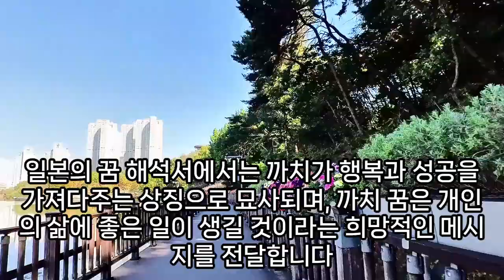까치꿈, 까치 관련 꿈, 상황별 까치 나오는 꿈해몽 총정리, 길조 새꿈, 행운의 까치, 손님꿈, 까치 나오는 꿈, 까치가 죽는 꿈, 까치가 들어오는 꿈, 까치 태몽, 예지몽, 예언